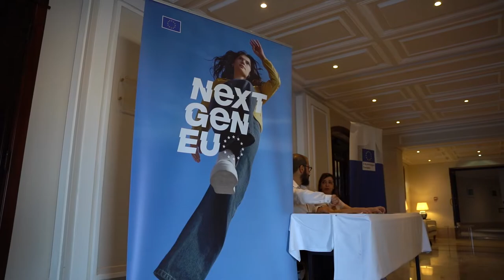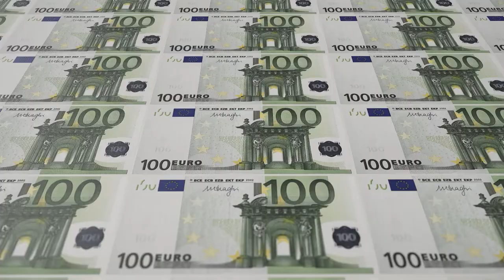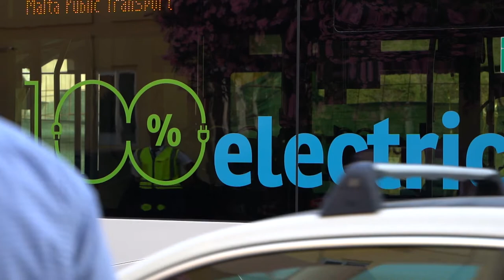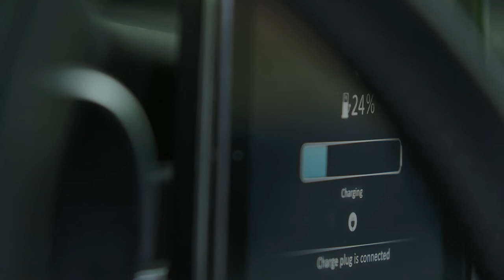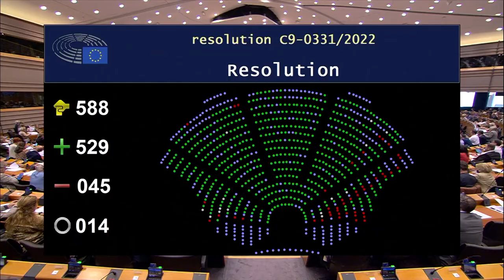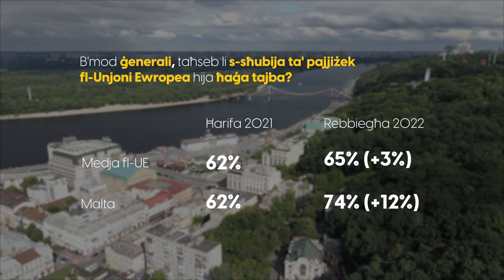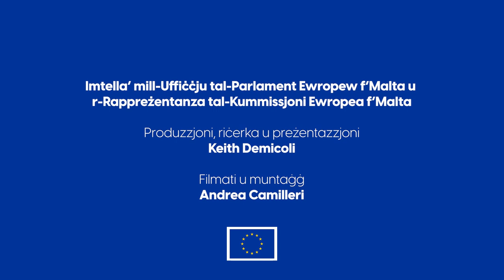Dot EU - Climate Neutrality with Malta's RRP